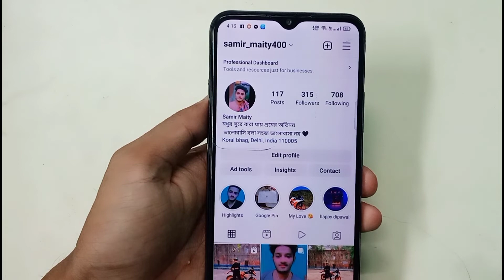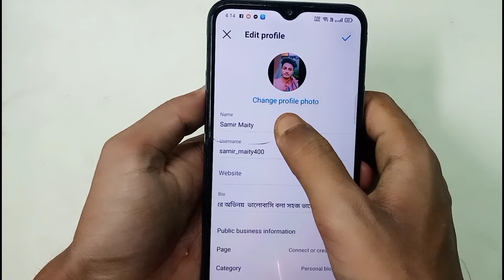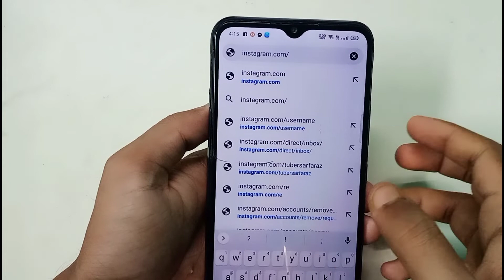Instagram profile link copy कैसे करें | how to copy instagram profile link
instagram link copy kaise kare 2022
instagram link kaise nikale
instagram url
instagram ka link kaise copy kare techno subhash hindi copy instagram url
copy instagram url
instagram link copy kaise karen
instagram link kaise copy kare
how to copy instagram profile link in hindi
how to copy instagram url
copy instagram profile link
instagram link share kaise kare
instagram profile link copy kaise kare 2022
how to copy instagram link 2022
instagram ka link kaise nikale
how to copy instagram account link hindi
instagram par profile link copy kaise kare
how to share instagram link
how to instagram profile link copy
how to find instagram profile link
instagram ka link kaise copy karen 2022
instagram link copy 2022
instagram link share whatsapp
instagram link kaise copy karen
how to copy instagram account url
how to create instagram profile link
instagram copy link
instagram ka link kaise copy karen
instagram link kaise banaye
instagram ka link copy kaise karte hein
instagram ka profile link share kaise kare
instagram link copy kaise kare in hindi
instagram ka profile link copy kaise kare
instagram profile link kaise copy karna hai
how to copy your instagram profile link
how to find my instagram link
how to copy your instagram profile link on i phone
kisi bi instagram ka profile link copy kaise check karen

______ Samir Maity ______